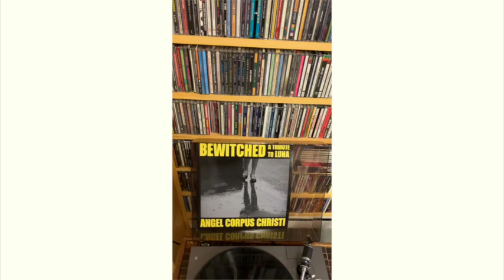angel corpus christi - Bewitched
From the "Bewitched: A Tribute to Luna" EP, the title song features, and was produced by, Morningface. Video by Howard Thompson